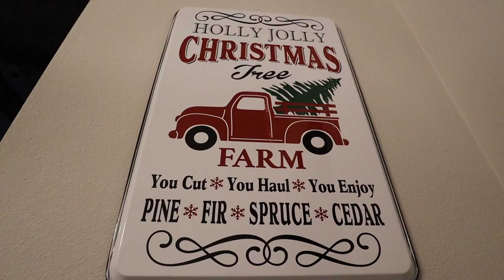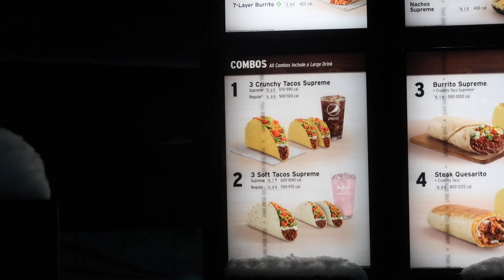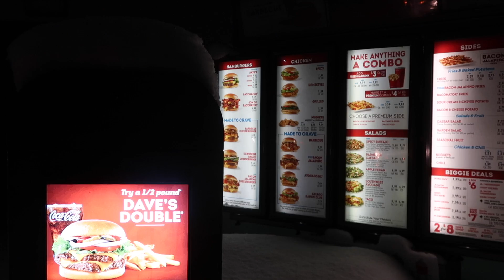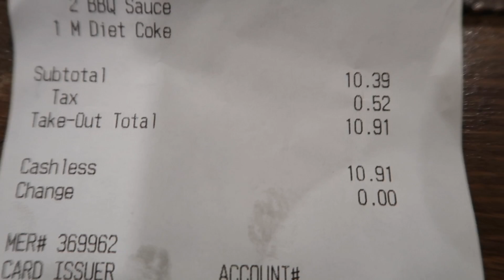FAST FOOD PRICES IN ALASKA?| VLOGMAS DAY 4| Somers In Alaska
Ever wonder how much fast food cost here in North Pole, Alaska?